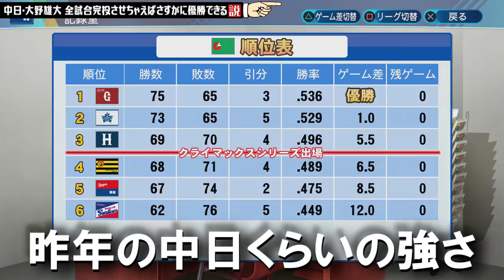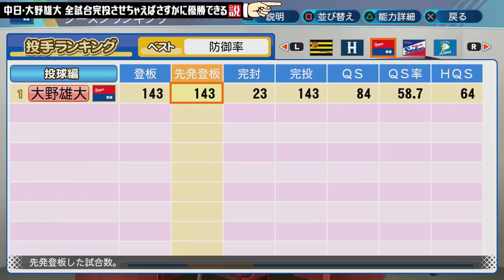中日･大野雄大 全試合完投させちゃえばさすがに優勝できる説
完投しまくりの大野雄大！全試合彼に投げてもらえば優勝できる！？